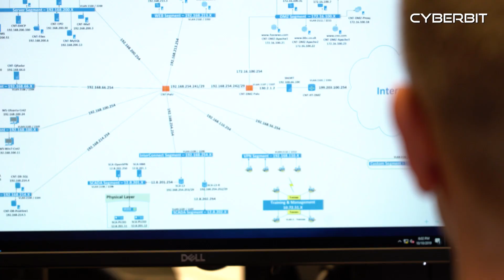Purdue University Cyber Range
Pilots have flight simulators, soldiers have firing ranges, and now cybersecurity professionals have an opportunity to test their own skills in a cyber range -- a hyper-realistic, immersive simulated environment with the support of Purdue University's world-leading cybersecurity faculty and professionals.

Purdue University is partnering with global leader Cyberbit to launch a Cyberbit Range at the West Lafayette campus and to offer Cyberbit Range simulated training to businesses in the United States.